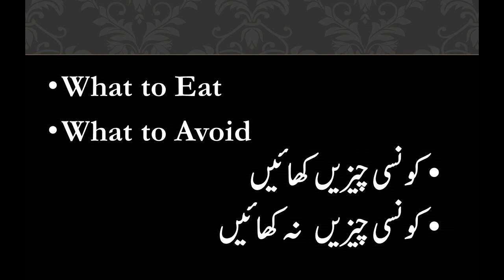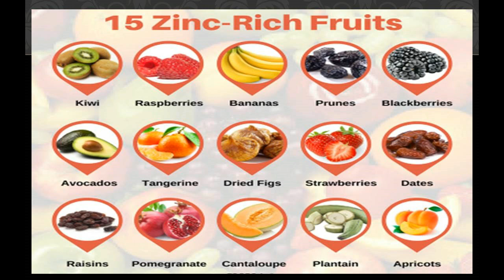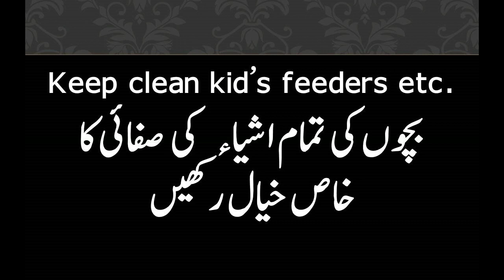How To Boost Your Immune System Against Coronavirus | كورونا وائرس كے خلاف مدافعت بڑھانے كے طريقے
How To Boost Your Immune System Against Coronavirus
  كورونا وائرس كے خلاف   مدافعت بڑھانے كے طريقے